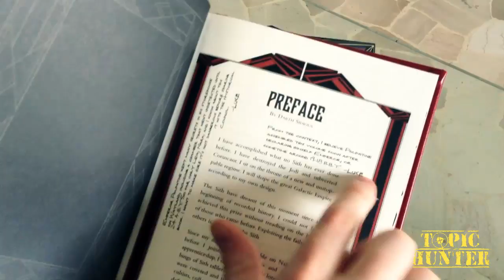The Return of the TH - Unboxing Book of Sith + info varie + VINCI Skyrim per PS3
▆ ▇ █ SE NON LEGGI GODI SOLO A META'█ ▇ ▆

Eccoci finalmente tornati con una video recensione sul nostro amato canale!